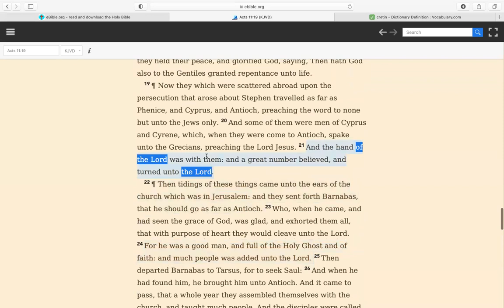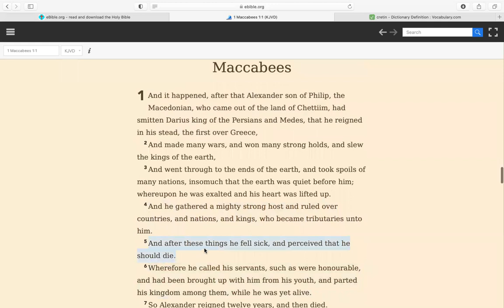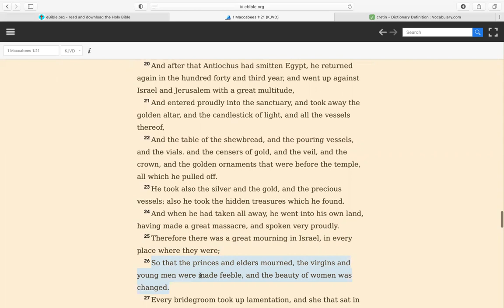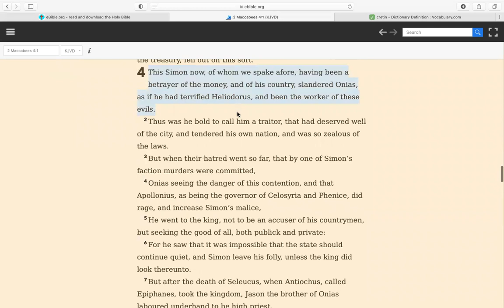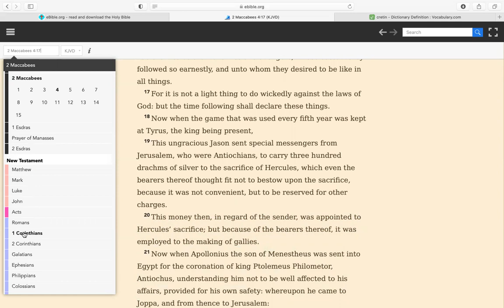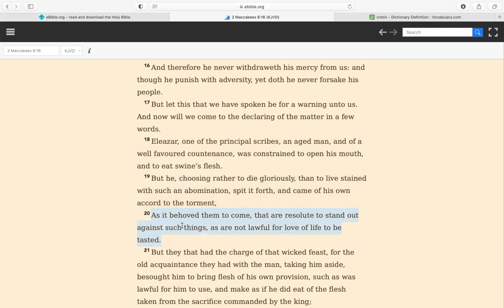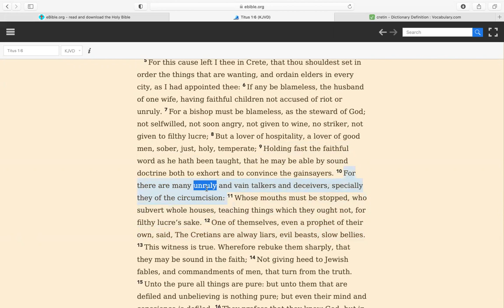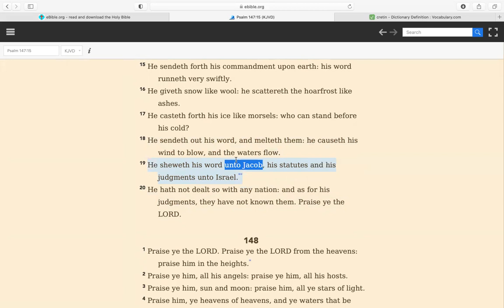Ahhh Calvin..... Killing Calvin, Crushing the Antioch lies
Calvin is a similitude of the system called Christianity and its doctrines. Like Humpty Dumpty Calvin had a great fall.
17 These are wells without water, clouds that are carried with a tempest; to whom the mist of darkness is reserved for ever.
18 For when they speak great swelling words of vanity, they allure through the lusts of the flesh, through much wantonness, those that were clean escaped from them who live in error.
 19 While they promise them liberty, they themselves are the servants of corruption: for of whom a man is overcome, of the same is he brought in bondage. 2 Peter 2:17-19